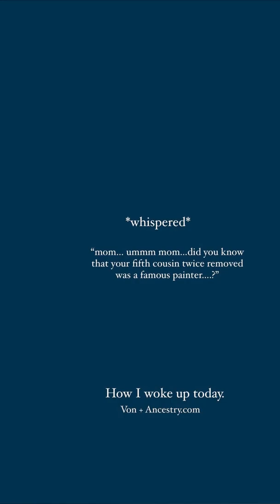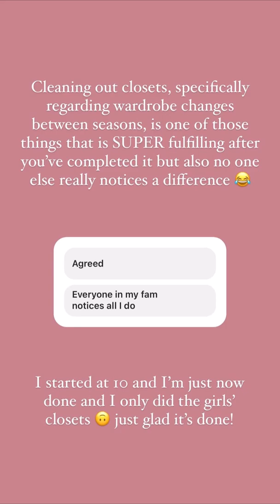The Rambling Redhead - 06.12.22